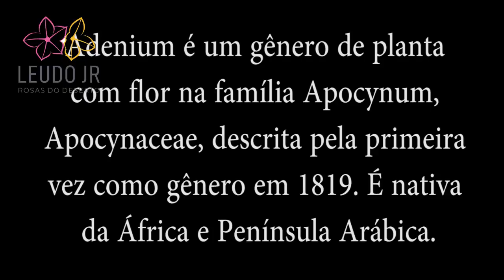ROSA DO DESERTO - ARABICUM RACHINEE JOVEM - LINDA SUA FLORZINHA - ADENIUM ARABICUM 💛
💛 GRANDE ABRAÇO!!! 💛